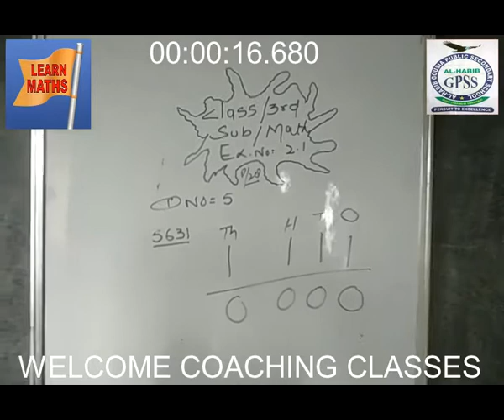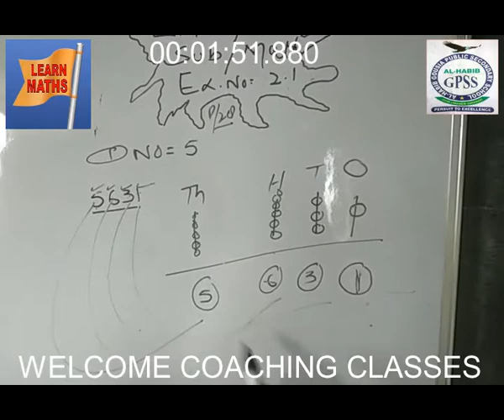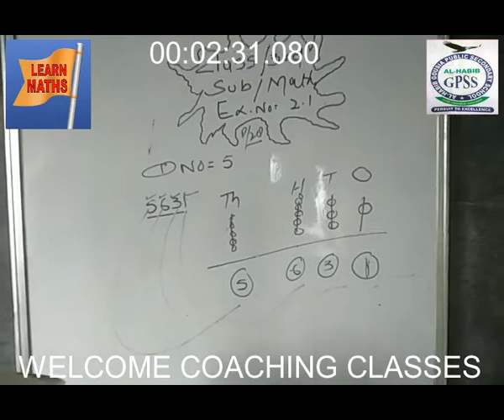3rd Math_ex2.1_Q5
3RD MATH BY BHATZADA NISAR AHMAD